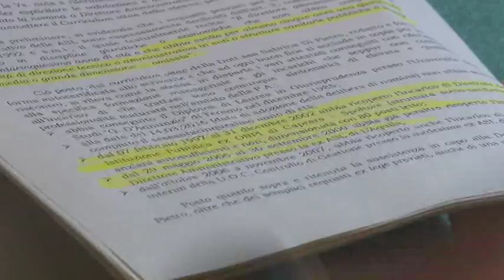Febbo contesta nomina dirigente Asl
Il consigliere regionale di Forza Italia Mauro Febbo contesta la nomina a direttore amministrativo della Asl 2 di Sabrina Di Pietro e chiede alla Regione la revoca